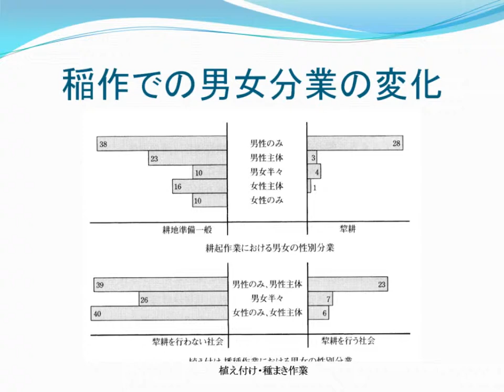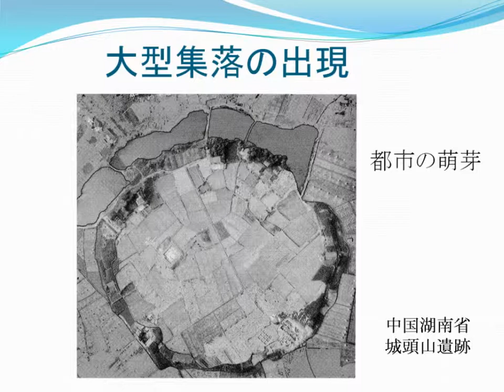稲作による社会の仕組みの変化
中村慎一.　長江下流域の早期新石器文化の研究―栽培システムの進化を中心に―.　東京大学文学部考古学研究室研究紀要5,　1986.
Murdock, G.P. and C.Provost. 　Factors in the division of labor by sex : a cross-cultural analysis.　 Ethnology12, 1973.
湖南省文物考古研究所. 　澧県城頭山古城址1997～1998年度発掘簡報.　　文物,　1999.